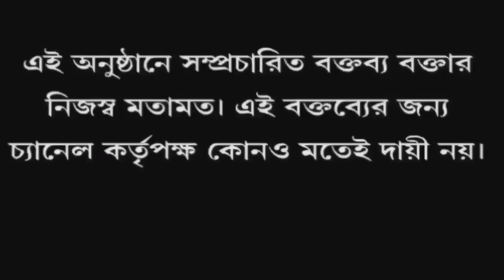'নিজেরাই বিবস্ত্র অবস্থায়','আসলে চটি চাটতে চাটতে জিভটা..." বুদ্ধিজীবীদের ধুইয়ে দিল Sajal Ghosh!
মণিপুর-বাংলা ইস্যু তুলে বুদ্ধিজীবীদের ধুইয়ে দিয়ে বিস্ফোরক বিজেপি নেতা Sajal Ghosh যা বলল